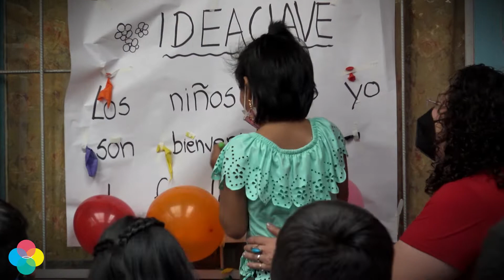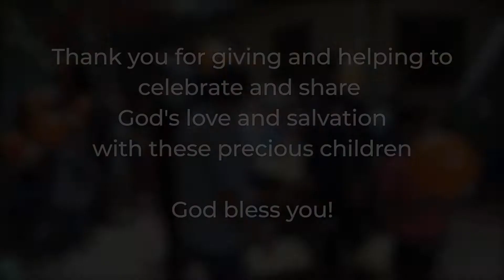Special Kids Outreaches - April 2022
April in Bolivia is a month dedicated to celebrate the children. This year, Holy Week also took place on April. Thus, it became a month of celebration and of reaching out to our beloved children with the love of Jesus.
We were blessed to celebrate "Children's Day" with the Red Light District outreach, and we also celebrated Easter Sunday with a special church service and our traditional "egg hunt" afterwards. Over one thousand eggs were hide for the children to find. This is also a great outreach opportunity that brings many unchurched families, some of which become a part of our local church afterwards.
We praise God as we celebrate the resurrected Savior throughout this season.